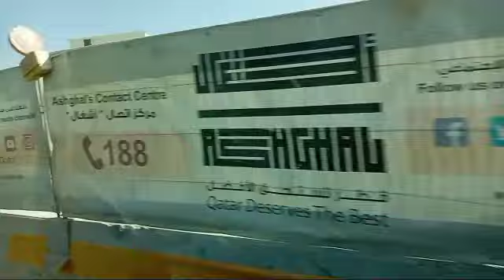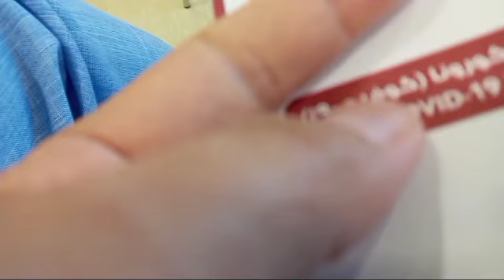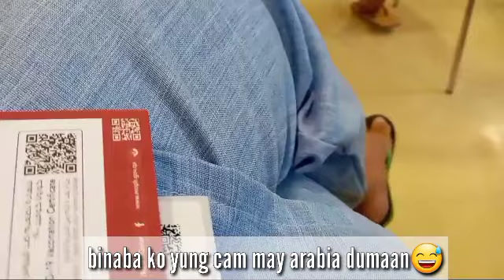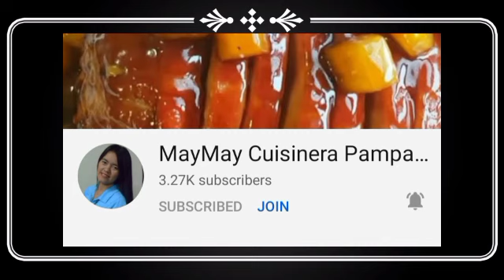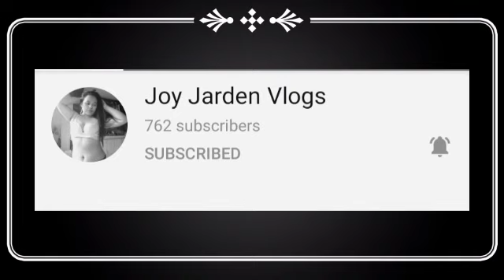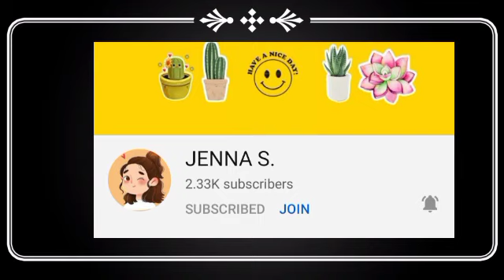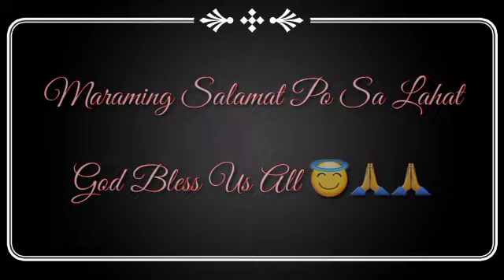SECOND DOSE VACCINE PFIZER IN DOHA QATAR ||ALWHABA HEALTH CENTER